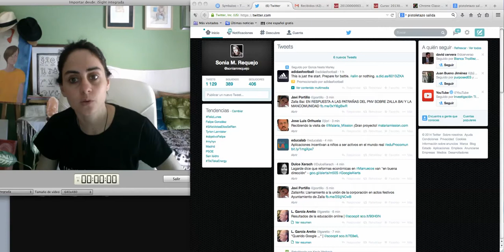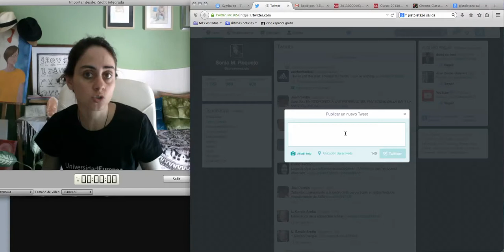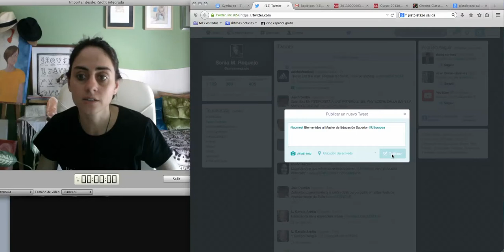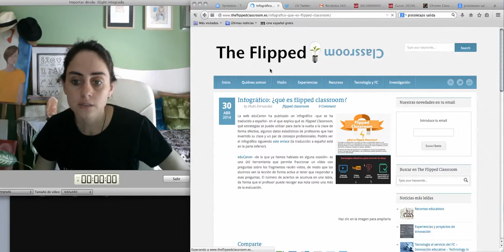Bienvenida MUES. Módulo VI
Comienza el Master Universitario en Educación Superior en la Universidad Europea.

Aprovechamos para explicar cómo usar el hashtag tacmeet para compertir información y opiniones